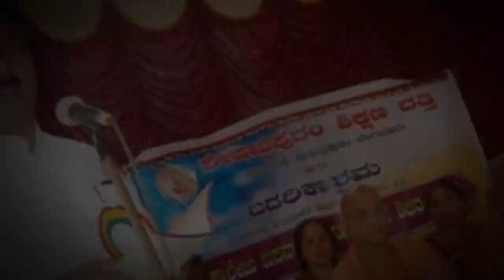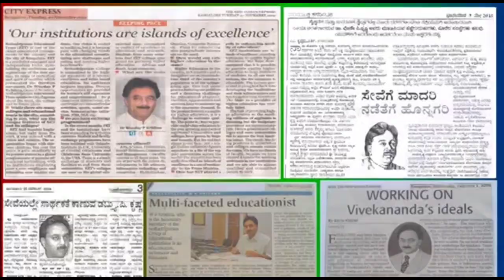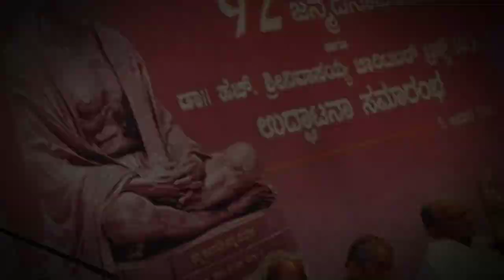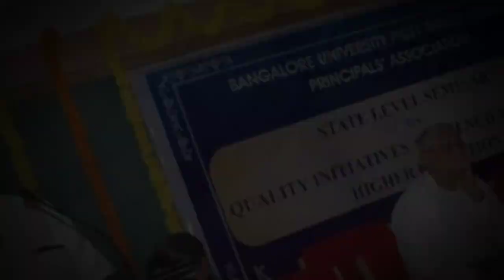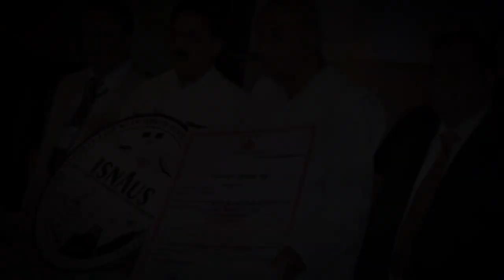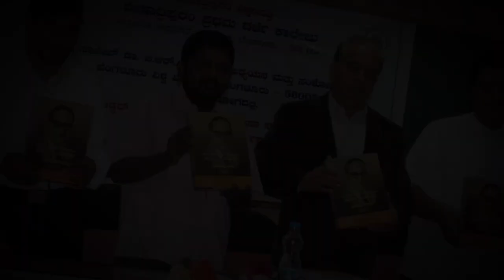Documentary Movie on Nadoja Dr. Wooday.P.Krishna.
Documentary Movie on Nadoja Dr.Wooday.P.Krishna, Honorary General Secretary of Seshadripuram Educational Trust  and  President, Karnataka Gandhi Smarak Nidhi,  By NSS SFGC